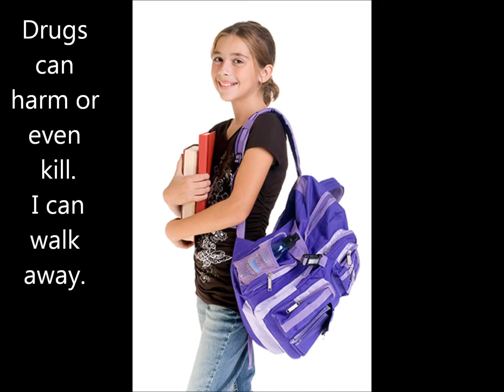Prevention Saves Lives